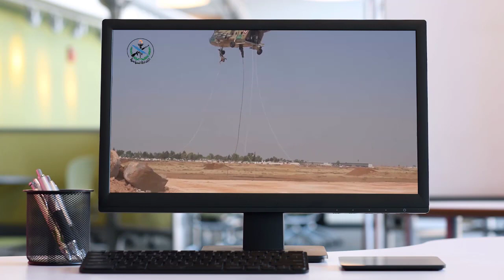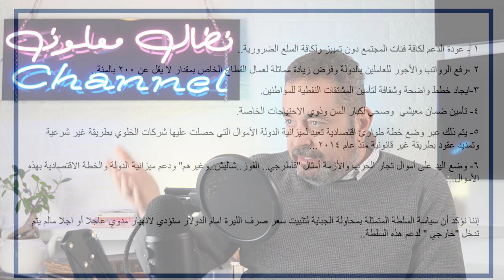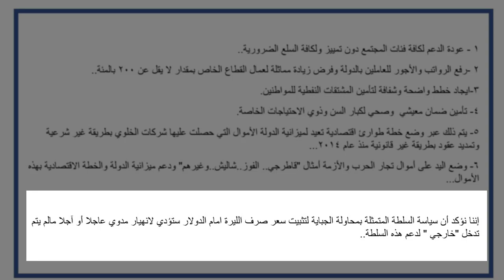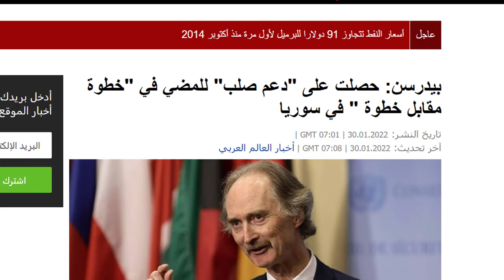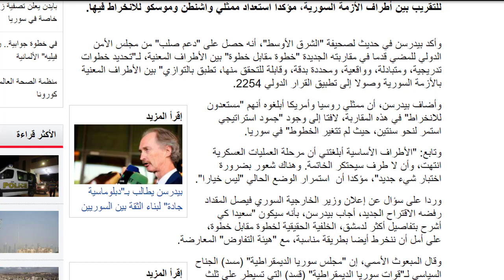الحكومة ترتد على المواطنين .. والشرارة هذه المرة قد تأتي من السويداء..؟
في احداث اليوم
00:00 الحكومة ترتد على الناس
07:50 اشارات انفجار من السويداء
14:40 تمهيد لرفع اسعار الكهرباء
17:00 القسمة خطوة خطوة في الشمال!؟
تابع اخر التطورات في سوريا والمنطقة على تلغرام سيريانيوز